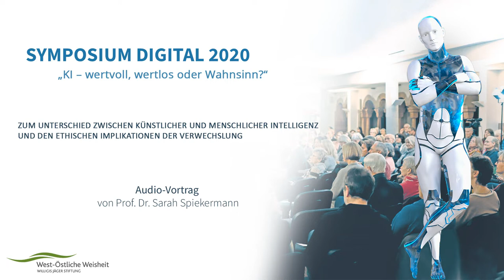Symposium KI - Zum Unterschied zwischen künstlicher und menschlicher Intelligenz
Vortrag von Prof. Dr. Sarah Spiekermann
Symposium digital 2020 der West-Östliche Weisheit Willigis Jäger Stiftung
"KI – wertvoll, wertlos oder Wahnsinn?“

KURZBESCHREIBUNG
Zum Unterschied zwischen künstlicher und menschlicher Intelligenz und den ethischen Implikationen der Verwechslung

Dieser Audio-Beitrag von Prof. Dr. Sarah Spiekermann, Universitätsprofessorin und Leiterin des Instituts für Wirtschaftsinformatik & Gesellschaft an der WU-Wien, beschäftigt sich mit der Frage, worin sich die menschliche Intelligenz von der künstlichen Intelligenz unterscheidet und ob es zulässig sein sollte, die KI als „menschenähnlich“ zu bezeichnen.

Anhand von fünf Thesen wird gezeigt, dass ein in der Sprache weit verbreiteter Vergleich von menschlicher und künstlicher Intelligenz problematisch ist.

KI-Systeme verfügen nämlich über wenig menschenähnliche Informationen; dafür aber über maschinenspezifische Information, die wir Menschen nicht haben.
KI-Systeme können nicht menschenähnlich denken, da sie nicht ganzheitlich denken können. KI-Systeme können keine menschenähnlichen Motivationsstrukturen aufbauen, da sie nicht wahrnehmen können, was von Wert ist. Und schließlich wird ihre Autonomie nie sozial eingebettet sein, was diese fundamental von der menschlichen Autonomie und deren natürlichen Grenzen unterscheidet.

Erfahren Sie mehr über das Symposium digital 2020 der West-Östliche Weisheit Willigis Jäger Stiftung

Erfahren sie mehr über den oder lernen Sie uns bei einem persönlichen Besuch kennen.

Die West-Östliche Weisheit fördert, gestaltet und erforscht zeitgenössische Spiritualität. Wir unterstützen die Kursteilnahme von Menschen mit geringem Einkommen auf dem Benediktushof, veranstalten Camps und Meditationskurse für  Kinder, Familien und junge Erwachsene und fördern das Schulprojekt „Lernen mit Achtsamkeit“, bei dem Lehrer*innen darin ausgebildet werden, Achtsamkeit an Schulen zu unterrichten.
Wenn Sie die gemeinnützige Arbeit der Stiftung unterstützen möchten, können Sie das hier tun

Symposium digital der West-Östliche Weisheit Willigis Jäger Stiftung
Aufgrund der Corona-Pandemie musste die West-Östliche Weisheit Willigis Jäger Stiftung ihr Symposium zu dem Thema „Künstliche Intelligenz – wertvoll, wertlos oder Wahnsinn?“  auf dem Benediktushof absagen. Deswegen haben wir nach einer Alternative gesucht, mit der wir die Inhalte des Symposiums interessierten Menschen zugänglich machen können. Das Digitalangebot, das daraus entstanden ist kann nun hier und im Magazin des Bendiktushofs abgebildet werden.

Weitere Vorträge des Symposium digital 2020 der West-Östliche Weisheit Willigis Jäger Stiftung finden Sie hier:

ÜBER DEN BENEDIKTUSHOF
Alle unsere Angebote, vor allem Zen-Meditation für Anfänger, Kontemplation und christliche Mystik, MBSR Kurse, Yoga Seminare sowie Symposien, Angebote für Studenten und Kurse zu anderen spirituellen Wegen, richten sich an Menschen, die mehr Achtsamkeit in ihr Leben bringen wollen.  Ein weiteres großes Thema neben der Zen-Meditation und christlichen Kontemplation sind Angebot der Selbsterfahrung sowie Achtsamkeit und Meditation in der Führungskompetenz und Leadership Seminare.

Benediktushof
Seminar- und Tagungszentrum GmbH
Klosterstr. 10
97292 Holzkirchen/Unterfranken

Geschäftsführer: Dirk Ahlhaus